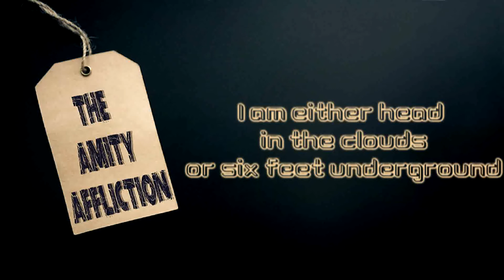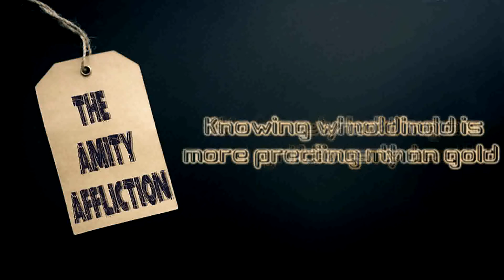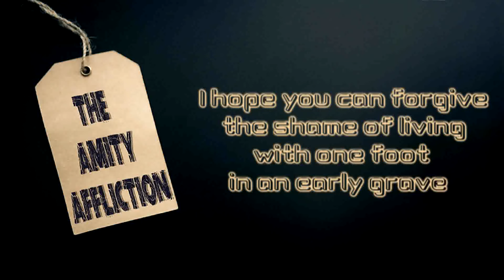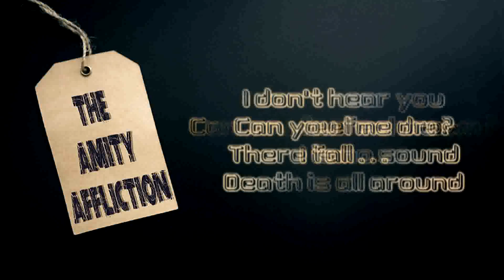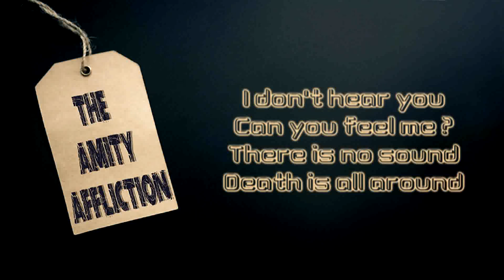The Amity Affliction - Death is All Around [Lyrics on screen]